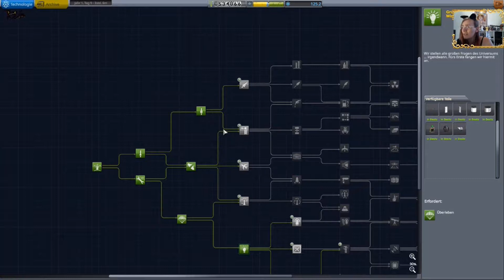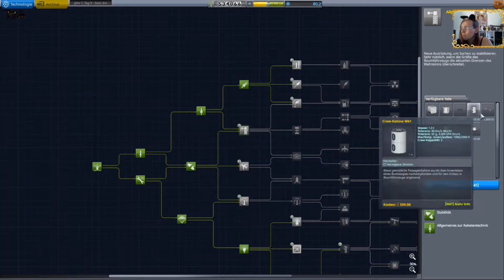🚀Kerbal Space Program [LPT][Facecam]🌏 #05 Erster Kommonikationssatellit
*Community Ecke*